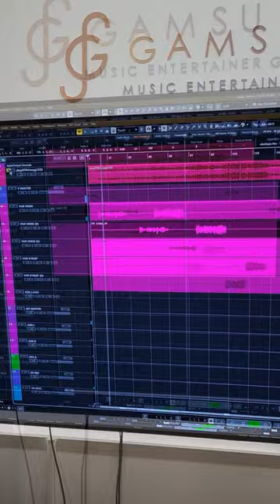박효(신) 목소리 만드는 엔지니어의 특급 레시피 이제 클릭 몇 번으로 완성! [감성사운드] 미디, 작곡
1. 이름 :
2. 나이 :
3. 사는 지역 :
4. 어떤 경로를 통해서 연락을 주셨나요?
1) 미친감성 유튜브 채널   2) 감성사운드 유튜브 채널   3) 지인 추천
4) SNS 광고   5)인터넷 검색(네이버,다음,구글)   6) 그 외
5. 미디를 시작하신지  얼마나 되셨나요?
6. 미디를 배우신 적 있으신가요? (배웠다면 얼마나 배우셨나요?)
7. 실용음악과를 다니시거나 졸업하셨나요?
8. 사용하는 프로그램이 어떻게 되시나요?
9. 피아노를 어느 정도 연주하시나요? (듣고 치는거 가능한지 , 텐션 어느정도 아는지)
10. 최종 목표가 어떻게 되나요?